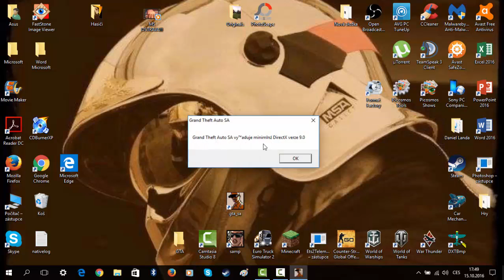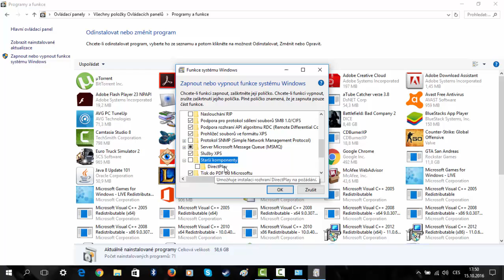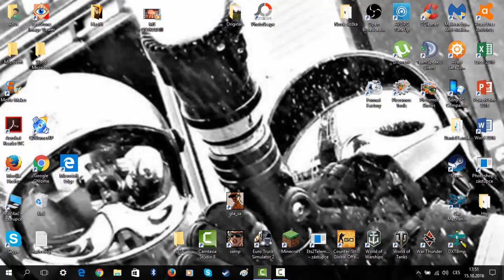Jak vyřešit problém s DirectX verze 9.0 | Windows 10,8...